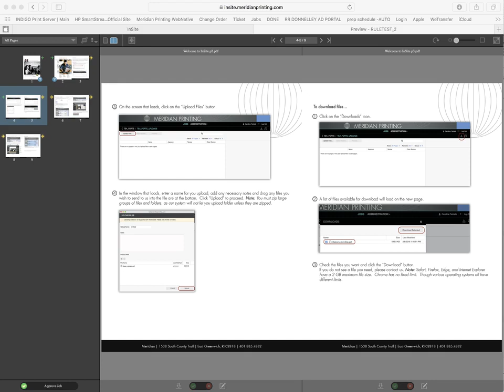Preview Mode - Flip Book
On the main job list page click the job you wish to review, then select Preview. In Preview Mode, you can view pages as a flip book  to review and approve/reject each page of your document.